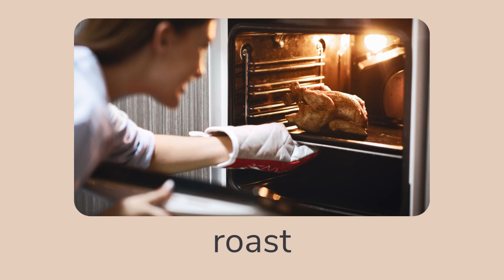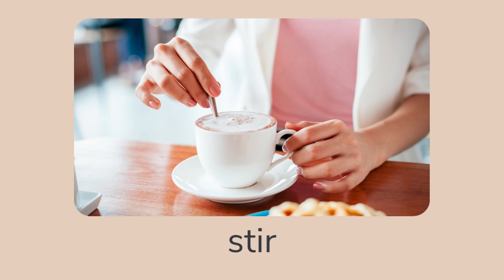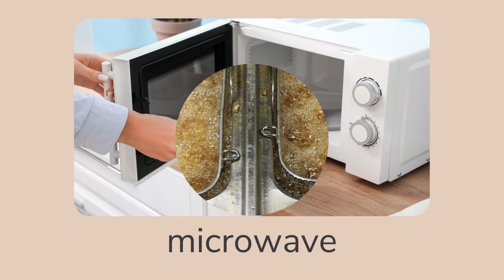What's Cooking? Fun and Easy Cooking Flashcards for ESL Students. Free Flashcards Download!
In this short video, you will learn all the necessary verbs related to cooking. Plus, you can download all the flashcards for FREE here: